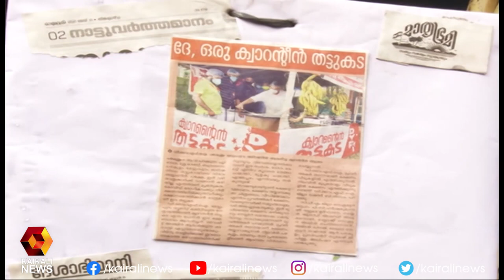ക്വാറന്റൈൻ തട്ടുകട l Adoor l Pazhakulam l Covid 19 | Kairali News